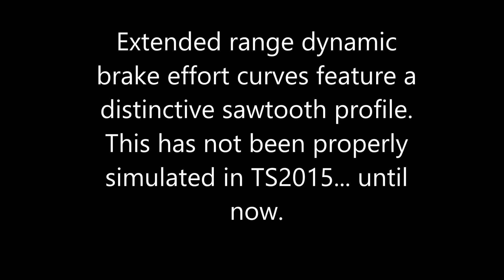TS2015 HD EXCLUSIVE: New Extended Range Dynamic Braking for EMD SD70M-2 & GE ES44DC (11/15/14)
Here is a showcase of the extended range dynamic brake feature that I've included as part of the physics mods for the EMD SD70M-2 and the GE ES44DC locomotives. The key feature here is the distinctive sawtooth profile of the extended range portion of the dynamic brake curve, something that has not been properly simulated in TS2015 (Railworks) until now. You can download these mods here:

Here are the operational parameters that I factored in when programming the mods for these two specific locomotives:

1. EMD SD70M-2 (EMD 16-710G3C-T2; 4500 GHP)
 a. Starting tractive effort of 163,000 lbs (725.06 kN) up to 8.486 mph.
 b. Traction horsepower at wheel is 4,050 hp (3,022.389 kW); efficiency rating of 90%.
 c. Max Dynamic Brake effort of 86,850 lbs (386.328 kN) from 22.4 mph to 9 mph; extended range sawtooth function between those speeds; linear fade from max brake effort @ 9 mph to 0 lbs @ 3 mph.
 d. Dynamic Brake horsepower at wheel is 4,556 hp (3,400 kW).
 e. Increased weight of 177 metric tons (390,214.2 lbs).
 f. Maximum speed of 75 mph.
 g. Fuel consumption @ notch 8 is 187 gallons per hour.
        h. Changed HUD ammeter function so that it displays tractive/braking effort in thousands of pounds. This means that if the HUD ammeter reads "157 Amps", the locomotive is putting out 157,000 lbs of tractive effort. Conversely, if the HUD ammeter reads "-34.52 Amps", the locomotive is putting out 34,520 lbs of dynamic braking effort.

2. GE ES44DC (GE GEVO-12; 4700 GHP)
        a. Starting tractive effort of 142,000 lbs (631.64 kN).
 b. Continuous tractive effort of 105,680 lbs (470.08 kN) @ 12.9 mph.
 c. Traction horsepower at wheel is 4,390 hp (3,276.12 kW); efficiency rating of 93.4%.
 d. Max Dynamic Brake effort of 74,675 lbs (332.171 kN) @ 26.2 mph to 9 mph; extended range sawtooth function between those speeds; linear fade from max brake effort @ 9 mph to 0 lbs @ 3.5 mph.
 e. Dynamic Brake horsepower at wheel is 5,212.6 hp (3,890 kW).
 f. Increased weight of 190.509 metric tons (420,000 lbs).
 g. Maximum speed of 75 mph.
 h. Fuel consumption @ notch 8 is 210 gallons per hour.
        i. Adjusted HUD ammeter limits so that max traction amps is 1800 and max dynamic brake amps is 920. This is based off of info from BNSF ES44DC operating manual.